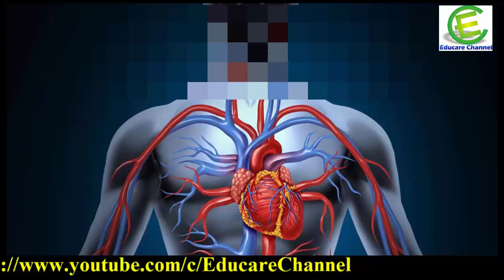8 Health Benefits of Cauliflower. (ফুলকপির ৮টি উপকারিতা):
8 Health Benefits of Cauliflower.
8 Health Benefits of Cauliflower.
00
00
My all Channels:
00
8 Health Benefits of Cauliflower.
8 Health Benefits of Cauliflower.